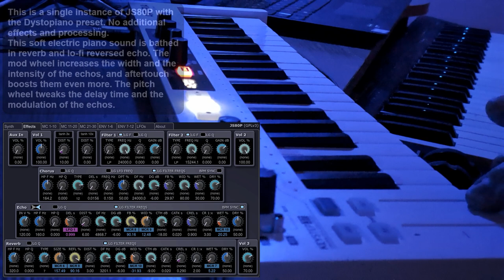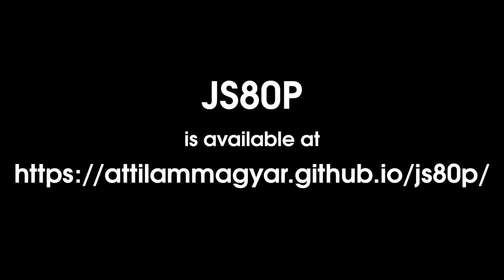JS80P Dystopiano - A Preset With Reverse Delay (v3.2.1, unedited)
A short demo for the Dystopiano preset of my synthesizer VST plugin, featuring an eerie atmosphere created by bacwards echos.

This demo has been recorded in a single take, with a single instance of JS80P v3.2.1 running in REAPER 6.79, with an Arturia KeyStep 37 keyboard.

JS80P comes with two oscillators (and a sub-harmonic sine), and a lot of filters, effects, envelopes, LFOs, and powerful macros to shape the sound with subtractive, additive, FM, PM, and AM synthesis, complete with polyphonic, monophonic, and split keyboard modes.